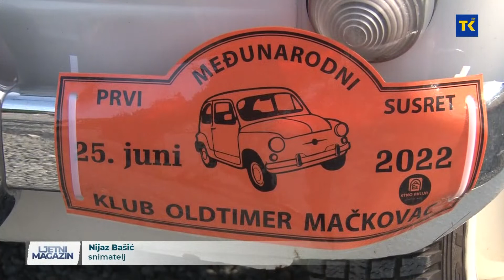Fićo skup u Banovićima